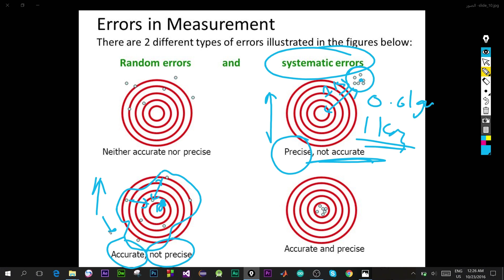4 - Precision Vs Accuracy